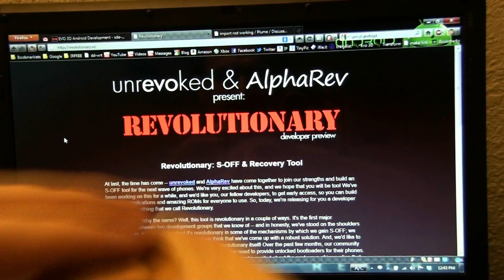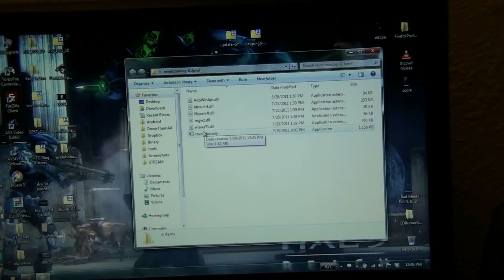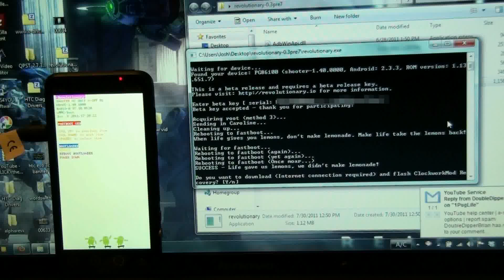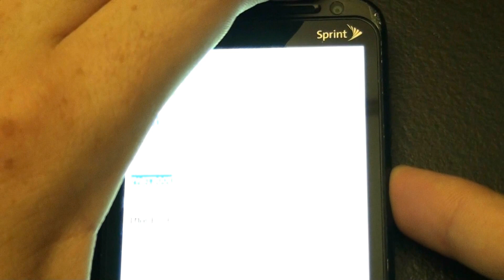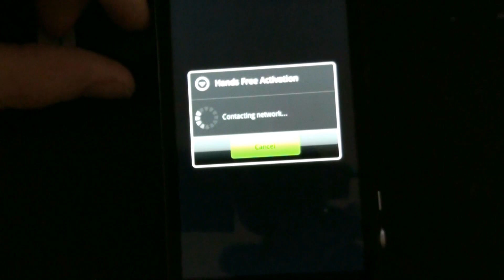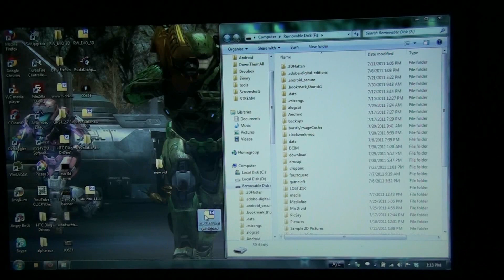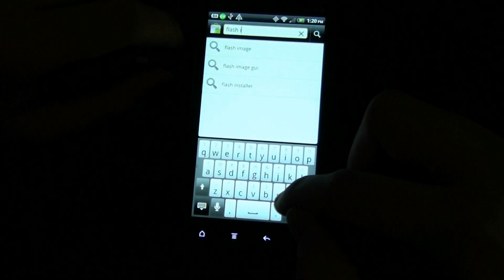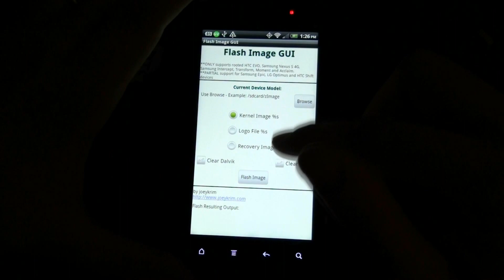How To Root The HTC EVO 3D And Obtain S-OFF!!!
YOU CAN DOWNGRADE YOUR HBOOT FROM 1.5 To 1.4!

Now that you have ROOT, start uninstalling apps that you NORMALLY wouldn't be able to, backup all of your apps, app data, gave saves, and more! ALL with Titanium Backup PRO! Click the link above!

LINKS!
July 29th, 2011 S-OFF was achieved!
Those two links are somewhat proof that I was UNABLE to make a video when this happened. Or I would have! And it would have a sh!t load of views!

TO ACTUALLY HAVE ROOT, you need this ZIP!

viperROM RC1.3 - Fast&Stable - OC daemon and other goodies!

Way better than WinRAR, OPEN SOURCE, AND FREE! No trial bull crap!

Sorry it took so long! I was in the hospital Friday night until around noon Saturday! So I knew about it and even made quick little videos from the hospital (that are unlisted now) So even WHILE in pain, I still edit this because it has been a while... I am feeling better!

I have a Motorola Droid X video!

I had planned to visit family in Tennessee from the 30th (of July) to the 3rd (of August), over a month before they achieved S-OFF. If I hadn't been in the hospital, I would off had this video done FRIDAY (July 29th) NIGHT! So there are SEVERAL other videos on how to do this. But I still made this video because most of the videos I saw, were unedited and VERY long. So I thought I would do it my way! Trust me, more EVO 3D videos (and a Droid X video!) will be coming soon. I work 40+ hours a week (when I am not in the hospital), so I only get Friday and Saturdays to go HAM on some videos. And trust me, I have a lot of videos on my Hard Drive that are waiting to be edited. But obviously EVO 3D videos are in my best interest because it's a new phone that everybody wants!

This was really long, I know. Like reading a short story or something. So if you read all of this, please first click the like button, then comment saying "I read it all!". lol. I am just curious!